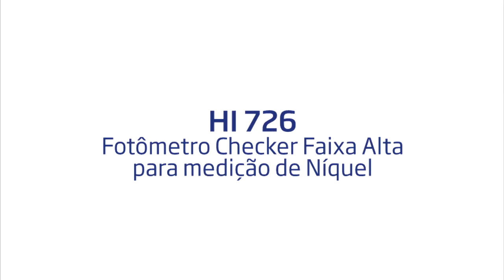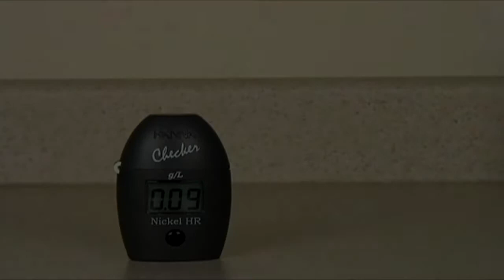HI 726 Checker®HC para medição de Níquel